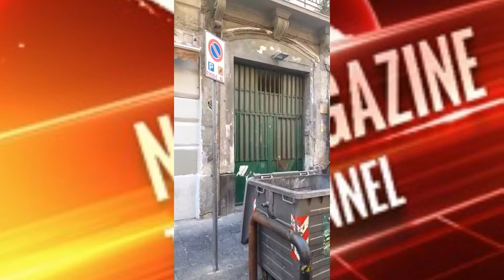Operazione della Polizia di Stato quartiere Vasto Napoli